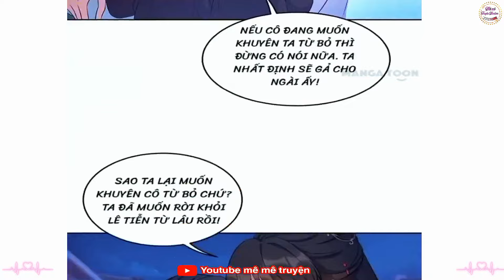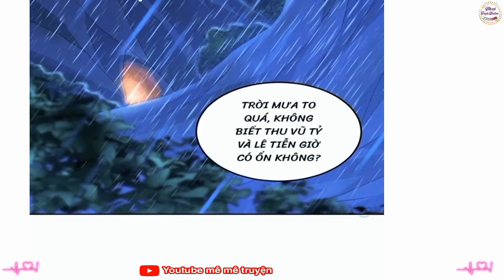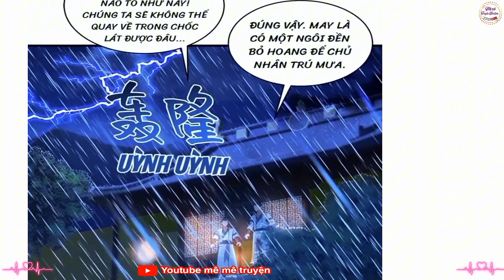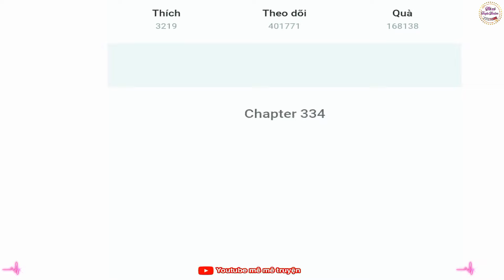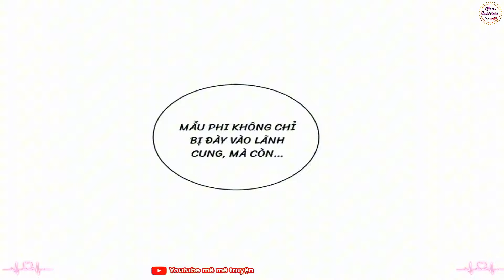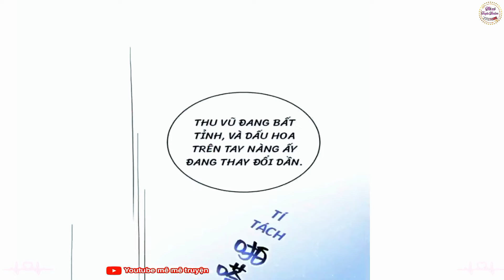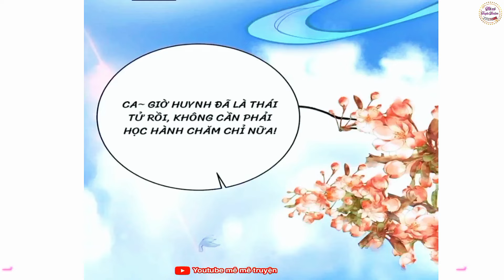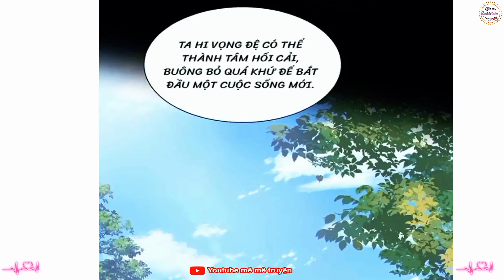[Tập 7](hết) Bạo sủng cuồng thê độc phi trọng sinh báo thù/end/truyện ngôn tình/nữ cường